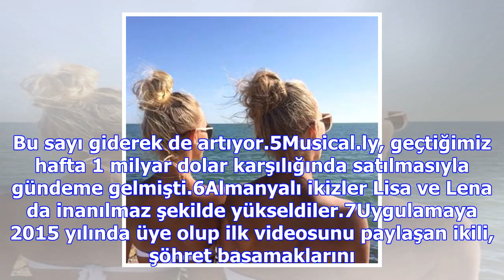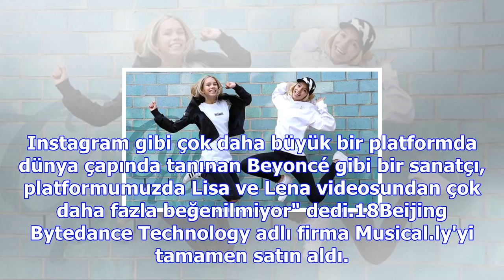20 dakikada şöhrete kavuştular foto galerisi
20 dakikada şöhrete kavuştular foto galerisi
21 Kasım 2017 Salı1Almanya'da yaşayan Lisa ve Lena kardeşler, yeni nesil Z kuşağının en büyük yıldız...